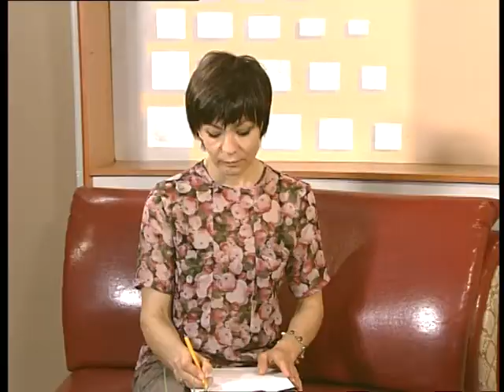"Розмова на тему" 25.05.2015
Гість програми - голова благодійного фонду "Ми поруч" Микола Данцев - розповідає про 13-річного миколаївського хлопця Івана Лисицина, якому необхідна допомога небайдужих людей.